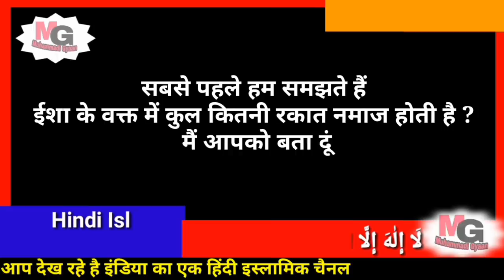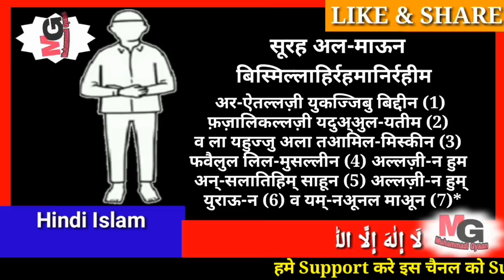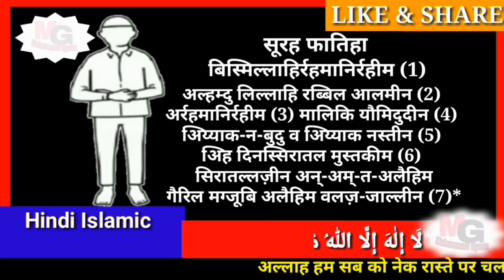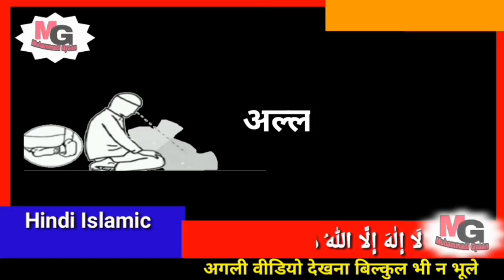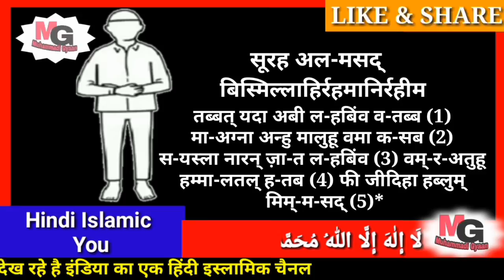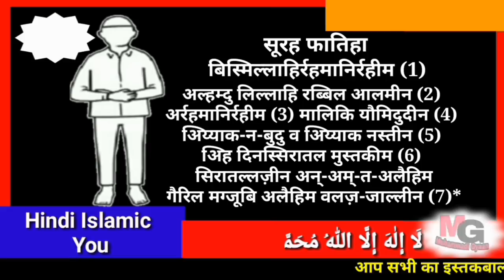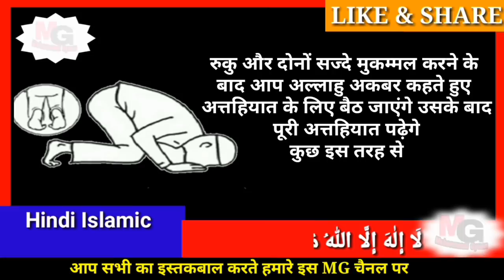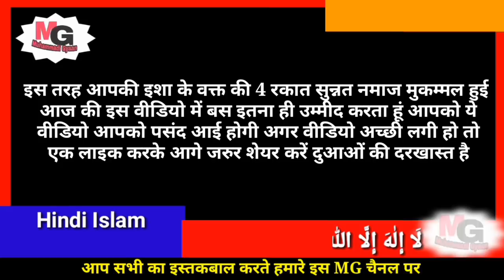isha ki sunnat namaz ka tarika | isha ki 4 rakat sunnat namaz ka tarika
isha kinamazkapadhnekatarika